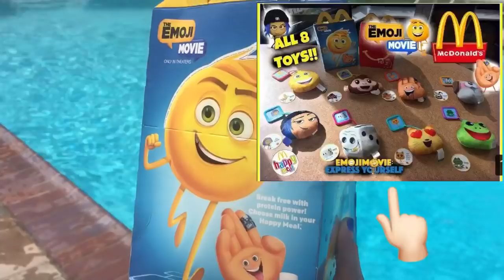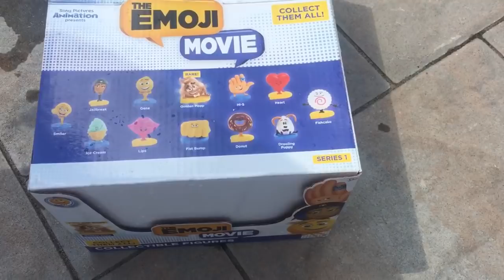Emoji Pool Challenge! The Emoji Movie Blind Bags! & McDonalds Plush! Diving for Toys!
We did the EMOJI POOL CHALLENGE!
Watch Mikey and Adriana jump in the pool to find the new surprise toys!! They dive in for Blind Bags and Emoji McDonalds toys! We then open the Mystery Blind Bags with Surprise Collectible Figures! Did we get the GOLDEN POOP? Watch to see who we got!!!

Send FUN MAIL to:
Mikey Likes It/Suite 200
120 E. Main St.